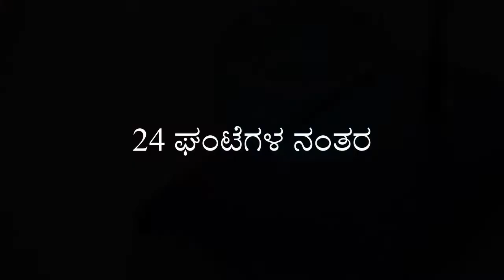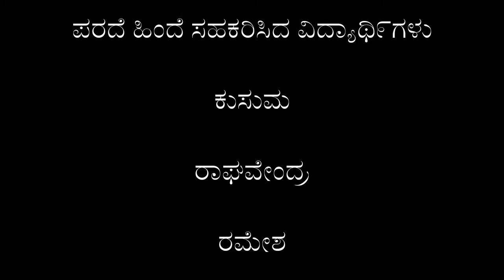ಕಬ್ಬಿಣ, ತಾಮ್ರದ ಸಲ್ಫೇಟ್ ಜೊತೆ ವತಿ೯ಸುವಿಕೆ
This video is for instructor to use in their classroom teaching. This channel videos are made on the basis of Constructivism philosophy of education. These videos have room for instructors to frame their own educational strategy and add their own instructions. Certain instructions are given to instructors about using these videos. Following those instructions are left to the interest of the instructors.

ಈ ವೀಡಿಯೋವನ್ನು ರಚನಾವಾದದ ಆಧಾರದ ಮೇಲೆ ರಚಿಸಲಾಗಿದೆ. ಈ ವೀಡಿಯೋವನ್ನು ತರಗತಿ ಬೋಧನೆಯಲ್ಲಿ ಬಳಸಿಕೊಳ್ಳುವಾಗ ಶಿಕ್ಷಕರು ತಮ್ಮದೇ ಆದ ಸೂಚನೆಗಳನ್ನು ಸೇರಿಸುವ ಅವಕಾಶ ಕಲ್ಪಿಸಿಕೊಡಲಾಗಿರುವುದರಿಂದ ತಮ್ಮದೇ ಆದ ಶೈಕ್ಷಣಿಕ ಸೂಚನೆಯ ತಂತ್ರವನ್ನು ಅಳಡಿಸಿ ಬಳಸಬಹುದು. ವೀಡಿಯೋದಲ್ಲಿ ನೀಡಿರುವ ಸೂಚನೆಗಳ ಅನುಸರಿಸುವಿಕೆ ಈ ವೀಡಿಯೋವನ್ನು ಬಳಸುವ ಶಿಕ್ಷಕರ ವಿವೇಚನೆಗೆ ಬಿಟ್ಟಿದ್ದು.